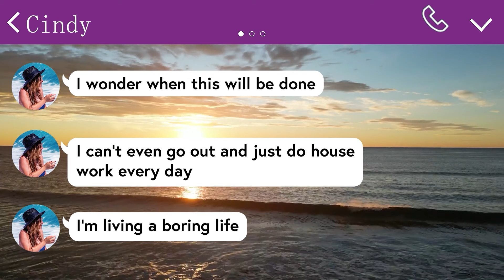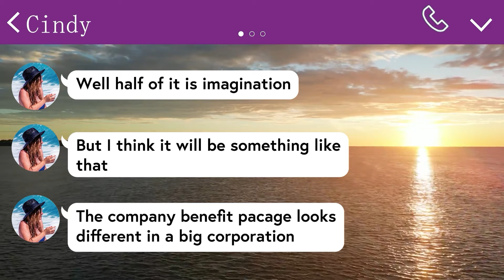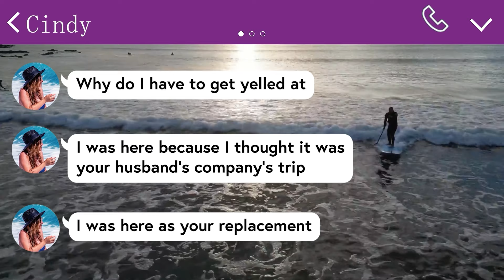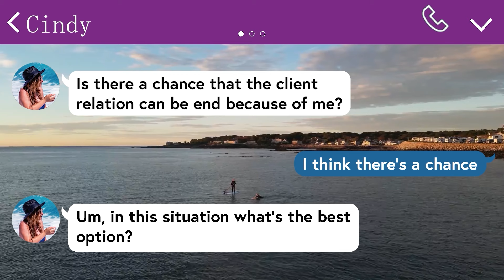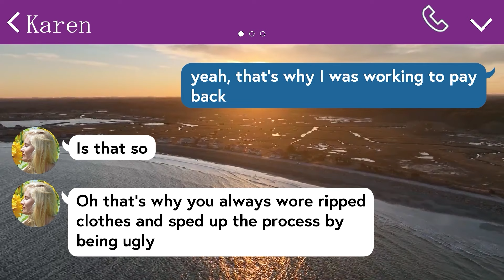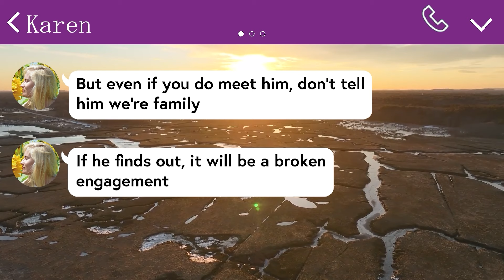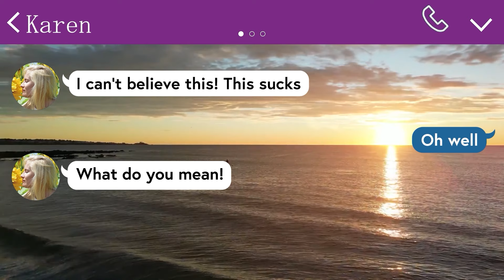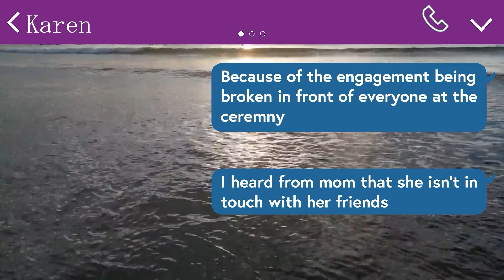Mom friend who tries to join my husband's company trip by pretending to be me.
I have turned it down many times, but persistent mom friend.

Comments that catch my eye will be reacted to.

BGM and background images are obtained from free material sites.

Therefore, the same material may be used in some scenes.

This is because we choose appropriate materials to match the image of the video and the script.

Therefore, the images are not automatically generated.

The channel will also give educational value to learn solutions to prevent relationship problems.